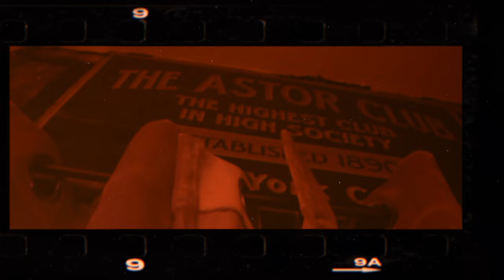Smoke DZA - Chin Music prod. by Camoflouge Monk (Official Music Video)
Official Music Video For "Chin Music" Off Of Smoke DZA Latest Album   'Thanks Again'